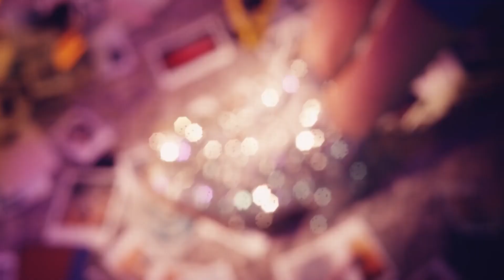Otilia - Alaska, Otilia - Deli Gibi Omer BUkUlmezoGlu Remix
Deephouse Playlist Mix made with Love by A-MUSIC Youtube Music Channel:
00:00:00  |  01. Otilia - Alaska
00:03:31  |  02. Otilia - Deli Gibi Omer BUkUlmezoGlu Remix

We have best of tropical deep house music like 'Otilia Alaska' for chillout lounge or any summer day of your life. In this summer mix we have also 'Otilia Deli Gibi Omer BUkUlmezoGlu Remix', a vocal song extracted from a Mega Hit compilation of vocal deephouse. Even if you run, study, read a book this vocal deephouse bass boosted '' song can make you have very happy devine feeling about life. Theese first four tracks from this summer mix can be best for car music also, on a long ride, in your holiday at the Ibiza beach. The fourth vocal song of the deep chillout playlist mix is '' and have a very sweet vocal and is in tropical deep house music style of 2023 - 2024. Sometimes there are bass boosted or electro house music in the playlist mix.